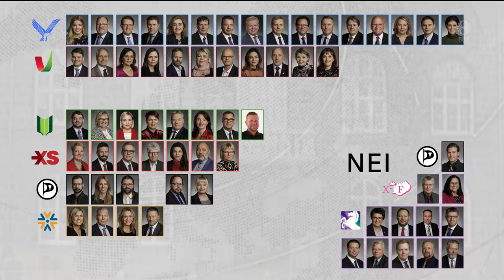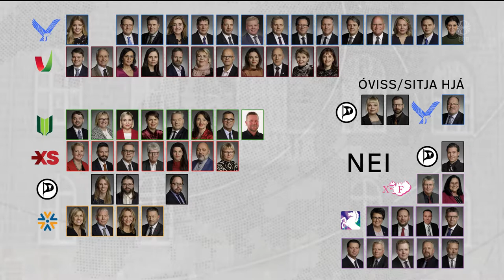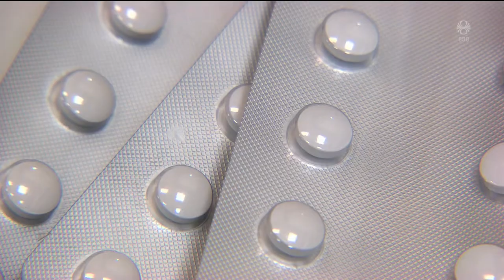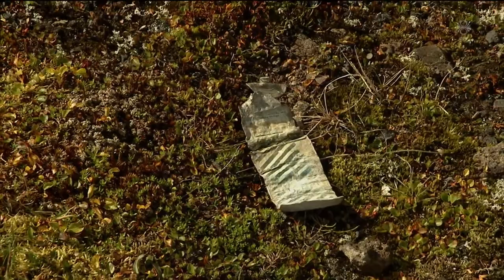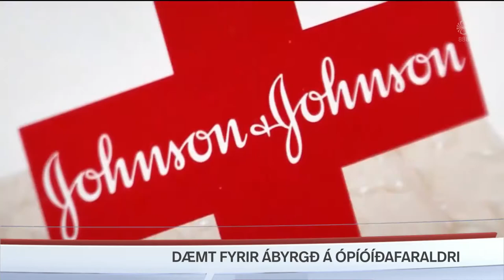Fréttir - 27. ágú 2019